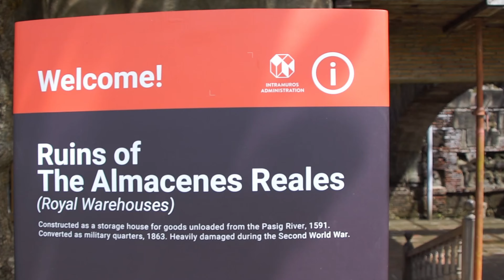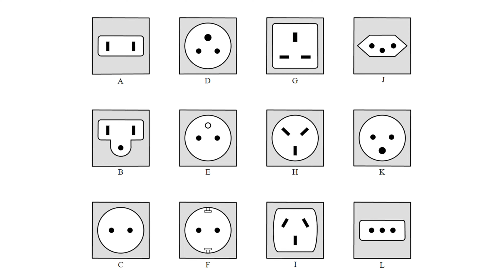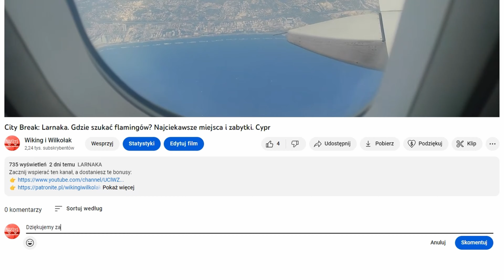Filipiny 2025 - 14 rzeczy, które trzeba wiedzieć. Wiza, internet, karta SIM Ep.106 4K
Pierwsze zetknięcie z Filipinami dla wielu może być szokiem. Podpowiadamy co trzeba wiedzieć, aby uniknąć rozczarowania.

To musisz wiedzieć zanim polecisz na Filipiny

Dziękujemy za to, że oglądasz :)
Polub film, daj suba, udostępnij i skomentuj - dziękujemy :)